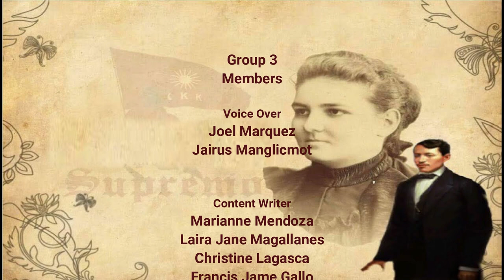Great Love Story of Dr. Jose Rizal and Josephine Bracken